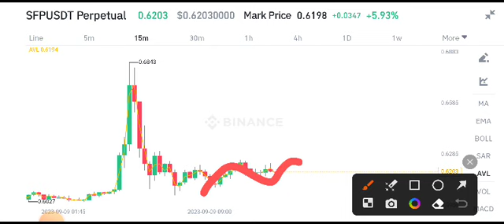Safepal News Today! SFP Coin Price Prediction